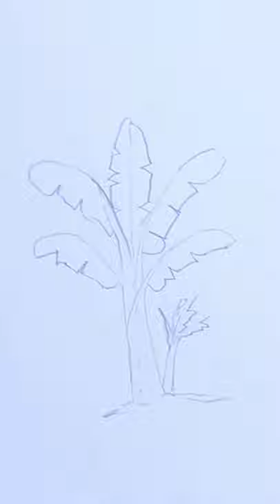How To Draw Banana Plant | Easy Banana Plant Drawing